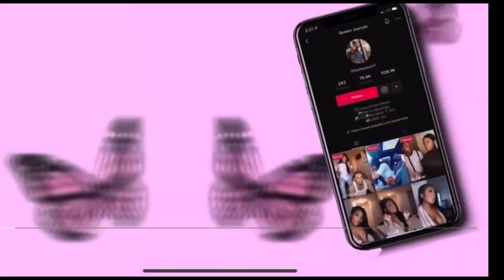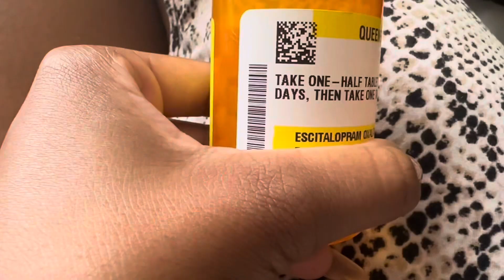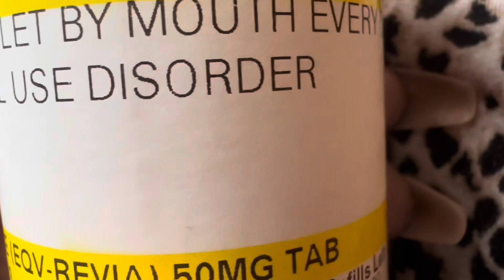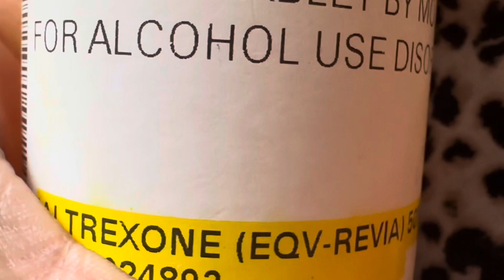How to stop an addiction | How to get rid of depression | What medications to take for anxiety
QUEEN’S IG: @sheisqueen8
QUEEN’S BACKUP IG: @queenjoycole
QUEEN’S SNAPCHAT: @iiamqueen1
QUEEN’S TIKTOK: @iiamqueen1
HONOR’S IG: @honorimmanuel
HONOR’S NEW TIKTOK: @honorimmanuel1

THANK YOU GUYS SOOOO MUCH FOR GETTING ME TO 2k🥳🥳🤟🏾 I love and appreciate the family so much for supporting and running up my numbers! There’s lots more to come!! I pray for the person reading this right now, may God put you in places you never seen coming and turn your situation around to make THIS YOUR YEAR! I love y’all, thanks again, it’s hustle season💪🏾🙏🏾💓💓🤟🏾